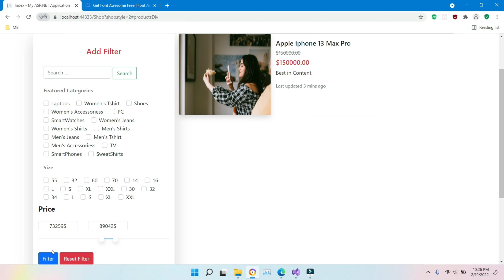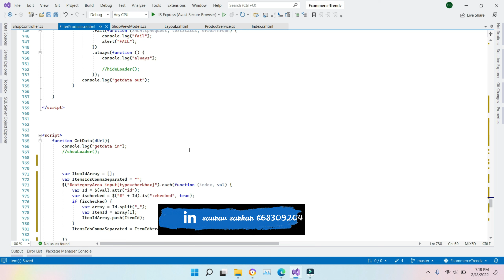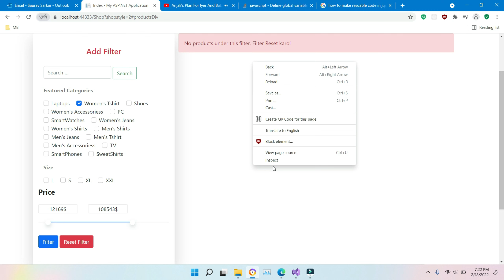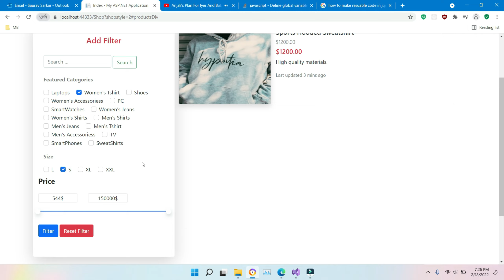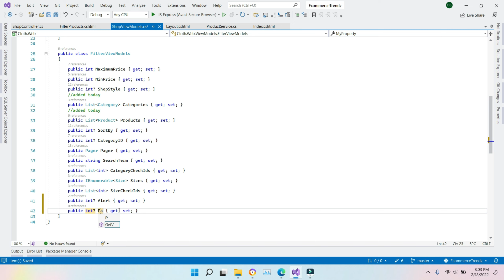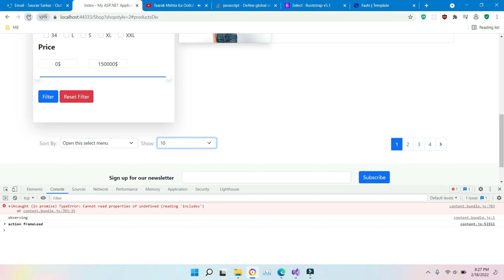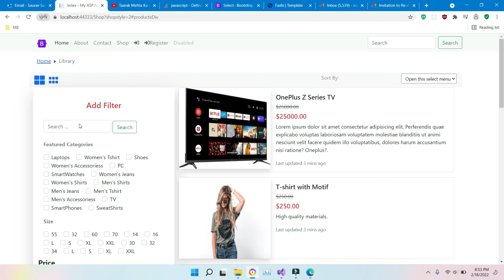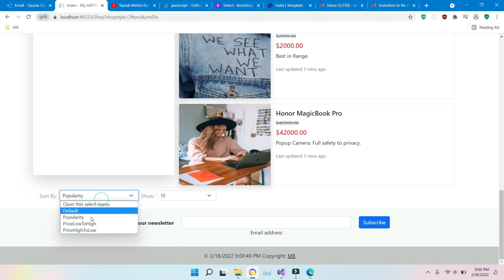Applying multiple filters in Shop Page together | Pagesize and SortBy in Asp.net mvc -Session 28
In next video we will add pagesize and sortby and merge all filters in one